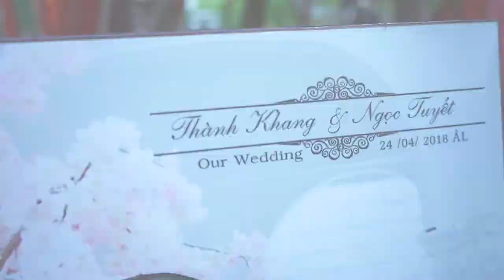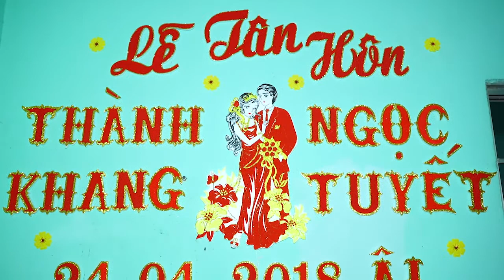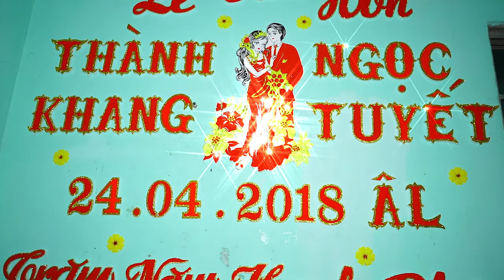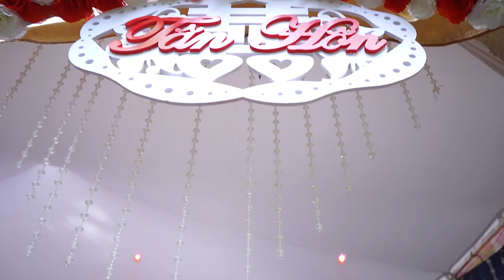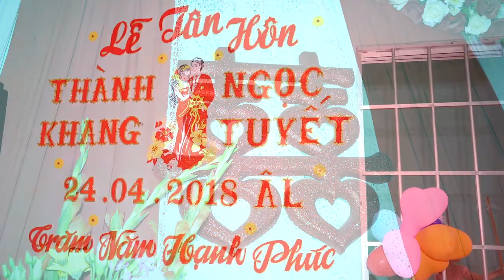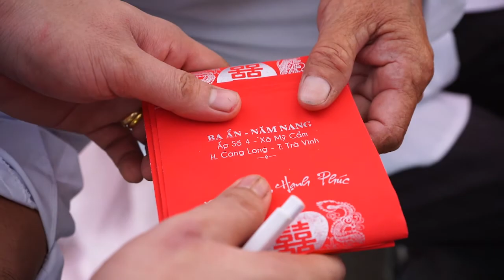THÀNH KHANG - NGỌC TUYẾT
Camera
HOÀNG NHỚ
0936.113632